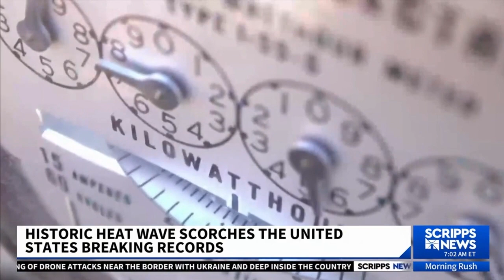US heat wave roasts nation with triple-digit temperatures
Stay informed about the unprecedented heatwave sweeping across the United States! In this video, we cover the extreme conditions, record-breaking temperatures, and wildfire concerns affecting various regions. From Texas to Florida and the West Coast, discover how this historic heatwave is impacting communities and learn more about the role of global warming in these extreme weather events.